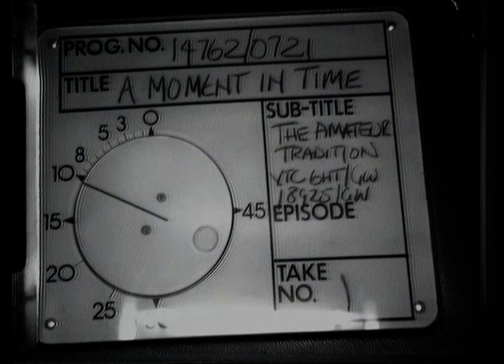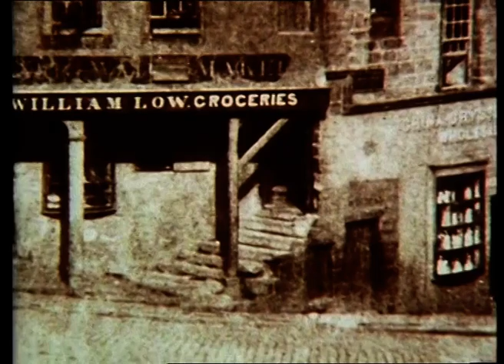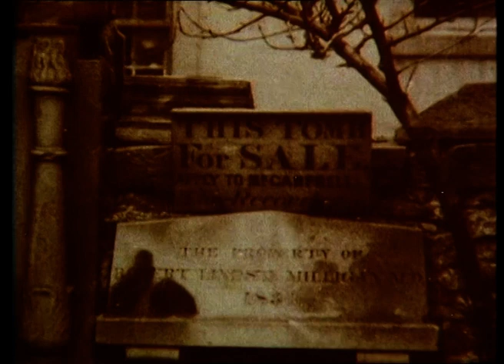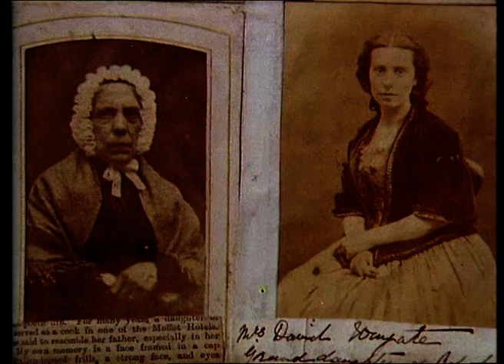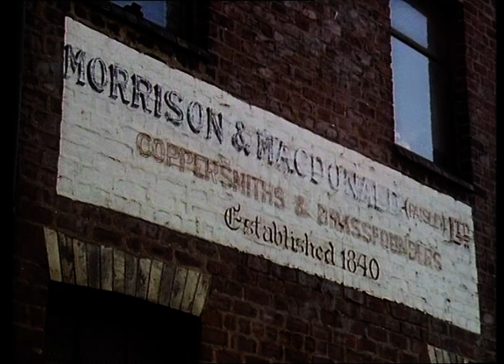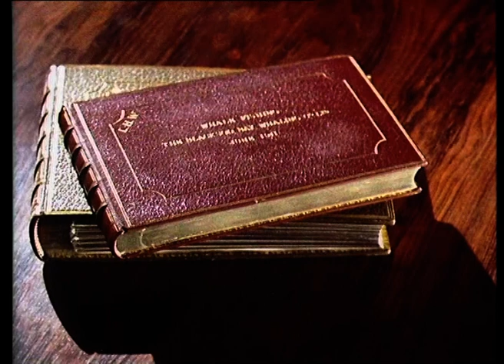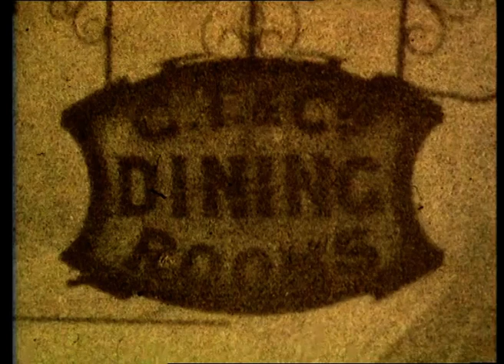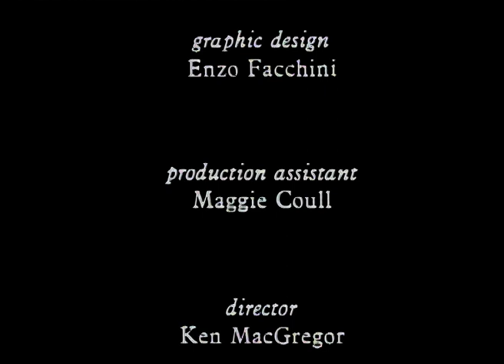A Moment in Time Ep. 3 The Amateur Tradition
Episode 3 of the Scottish contribution to early photography